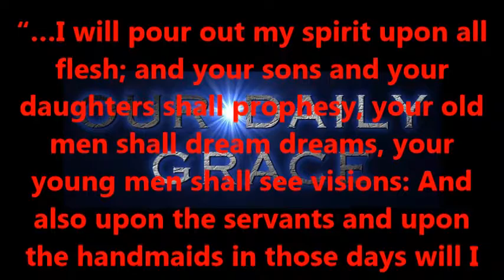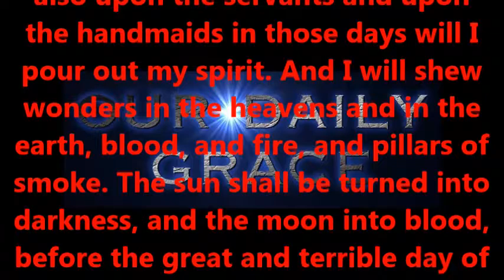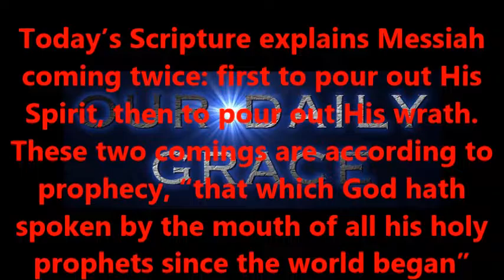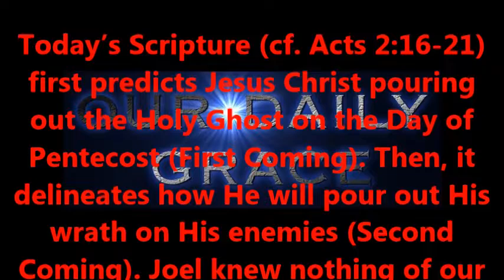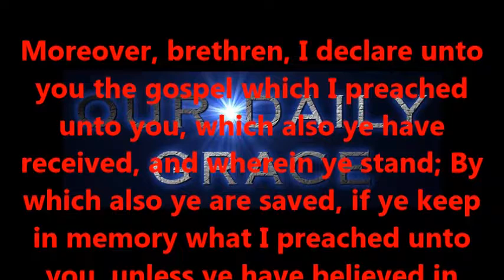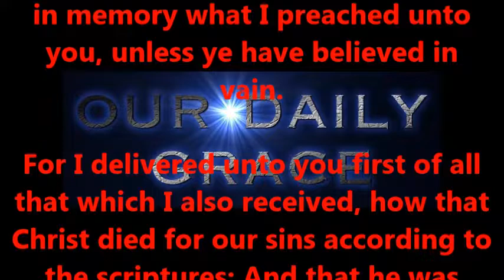JOEL MYSTERY REVEALED